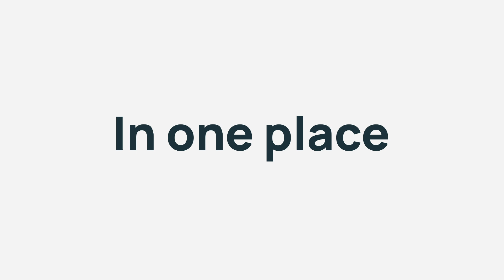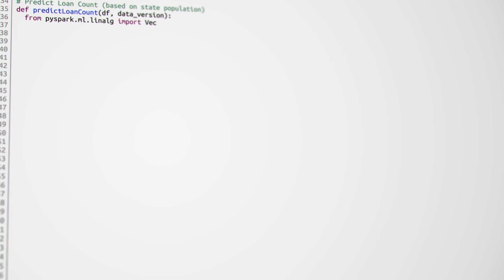Databricks the Data + AI Company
More than 10,000 organizations worldwide — including Block, Comcast, Condé Nast, Rivian, Shell and over 60% of the Fortune 500 — rely on the Databricks Data Intelligence Platform to take control of their data and put it to work with AI.

Databricks is headquartered in San Francisco, with offices around the globe, and was founded by the original creators of Lakehouse, Apache Spark™, Delta Lake and MLflow.